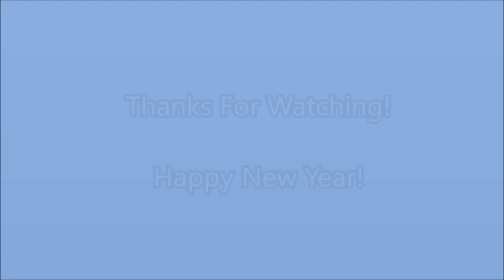Last video of 2017!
Well it should have been the last if it didn't take it's time to upload!